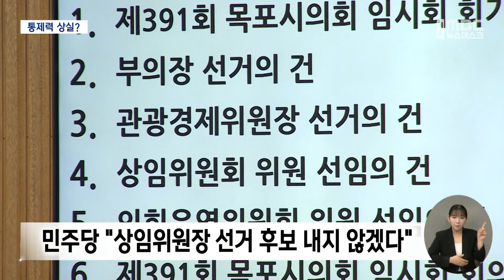목포 민주당, 통제력 상실했나 (2024.07.10/뉴스데스크/목포MBC)